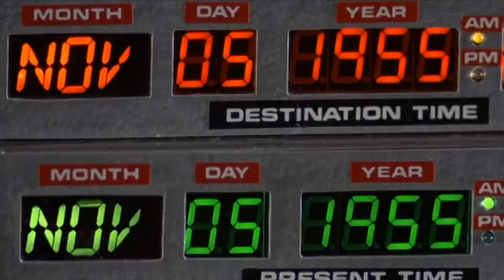Back to the Future Isolated Score - Part 9